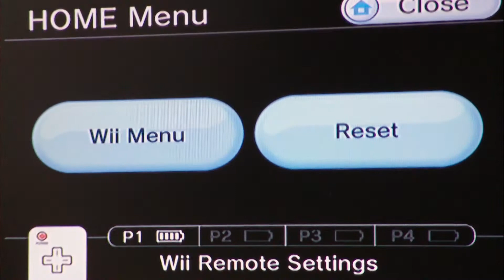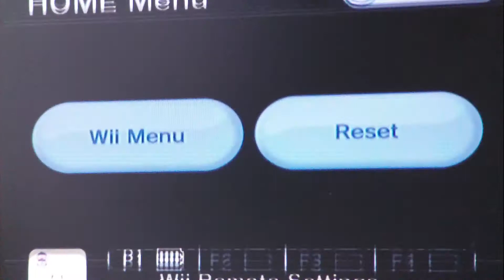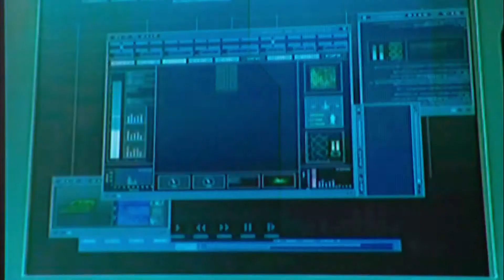Code Lyoko Quest For Ininity walkthrough part 9